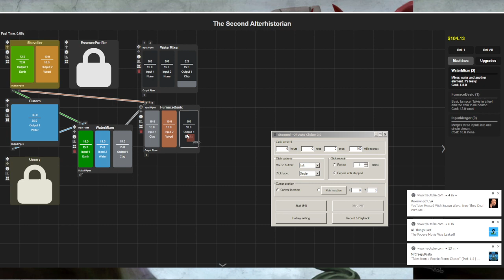Temple of the Sleeping Gods 5